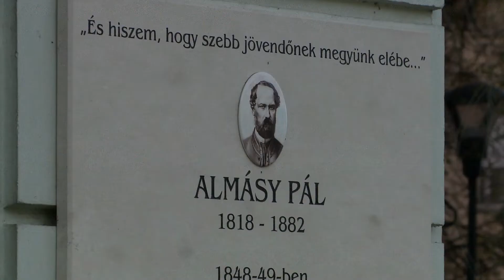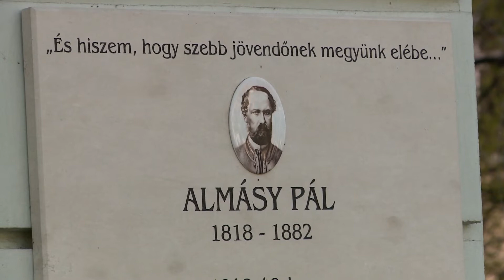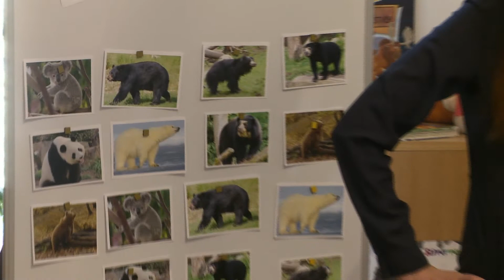GyTv Aktuális 2019-04-09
Csapadékhiány; Illegális szemét, már megint; Adomány a kórháznak